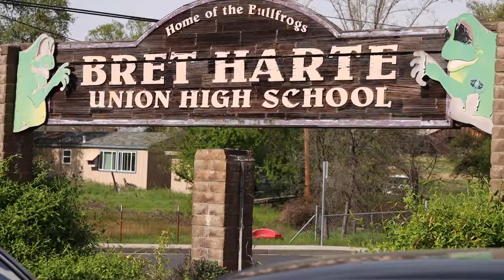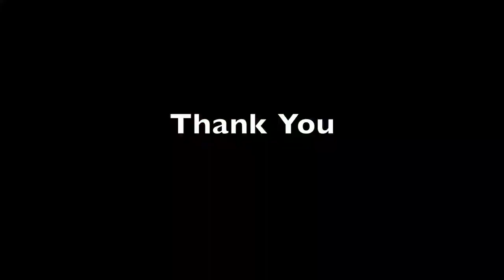Bret Harte Invitational (Censored edit)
Same meet. New songs. New clips.
Songs: Amazing- Kanye West + Butterfly Effect- Travis Scott